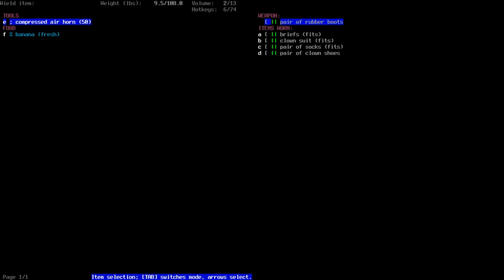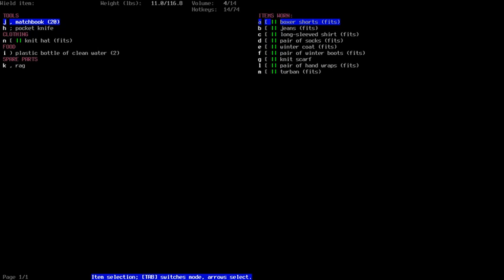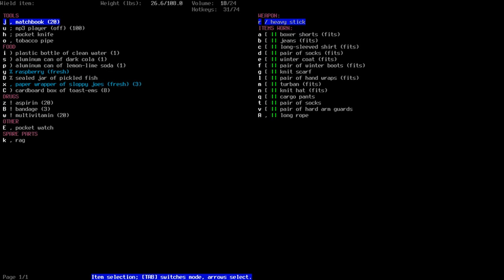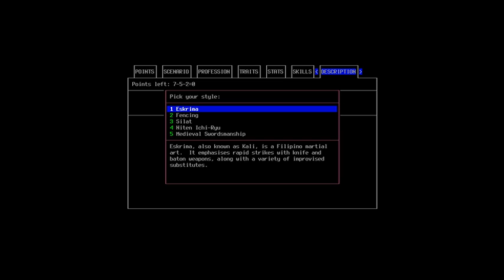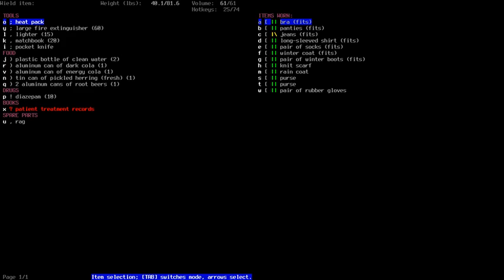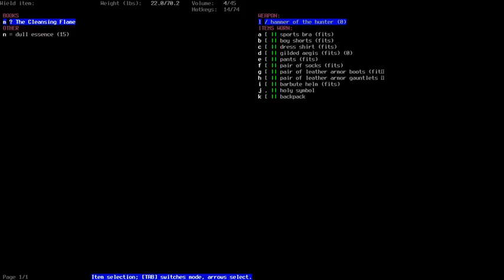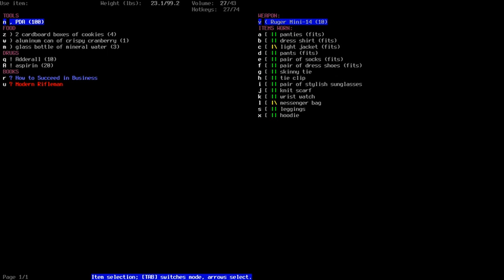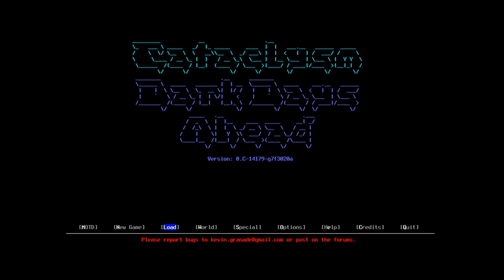Cataclysm: Live - Episode 5 (Hell on Wheels)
COMING THROUGH YOU ZOMBIE BASTARDS, HOOOOOOOOOOOOOOOOOOOOOOOOOOOOOONK.